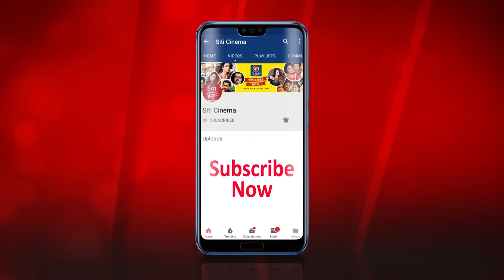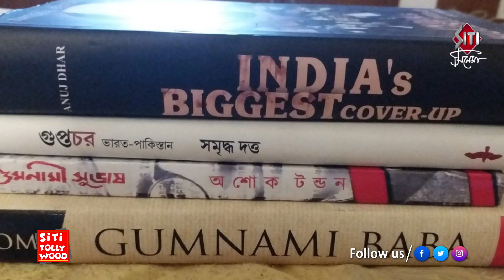Gumnaami | First look | Svf New Movie 2020 | Srijit Mukherjee | Prosenjit Chatterjee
Presenting the first look of Srijit Mukherjee's svf upcoming Bengali movie  Gumnaami. To know it in detail do watch the video.